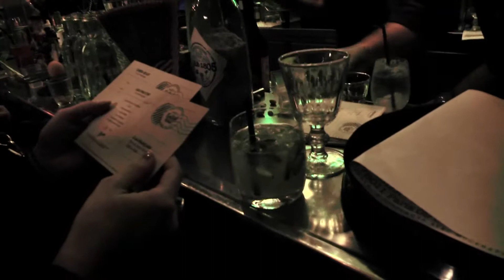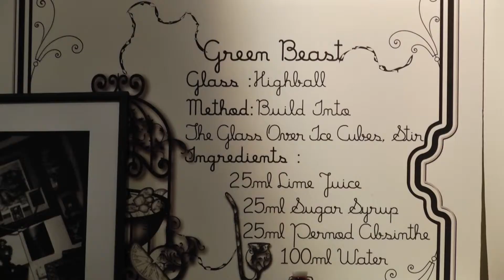Paris Coktail Week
La Paris Cocktail Week c'est l'occasion de découvrir pendant une semaine dans une trentaine d'établissement parisiens la mixologie ou l'art du bien boire. Plongez dans l'univers méconnu du bar "à la française" qui privilégie toujours la qualité à la quantité.